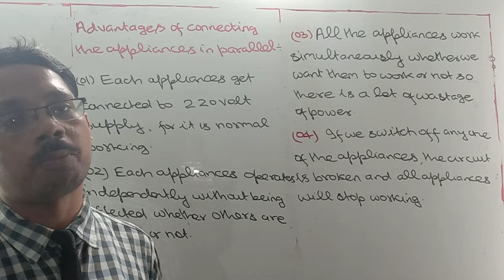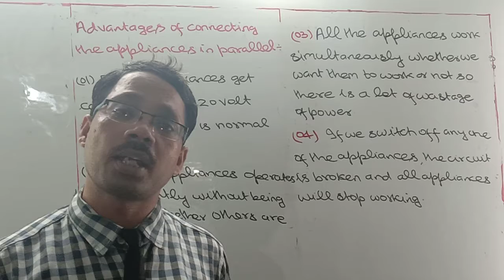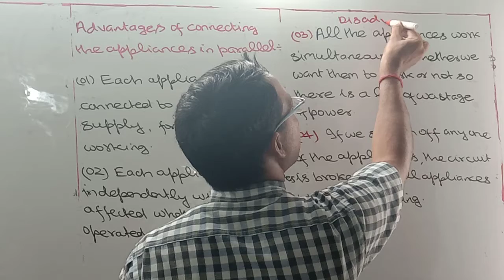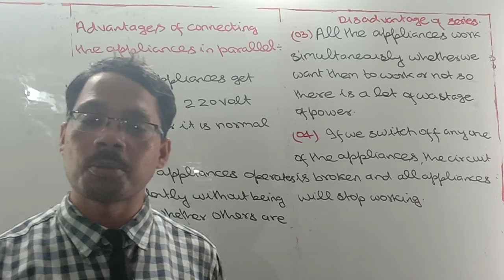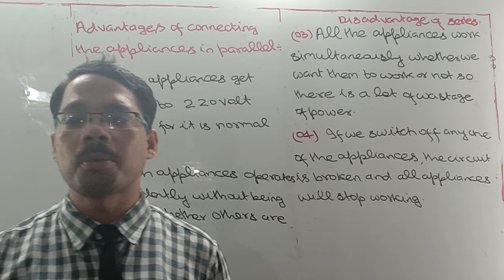Class 10 Why different appliances in house are connected in parallel?